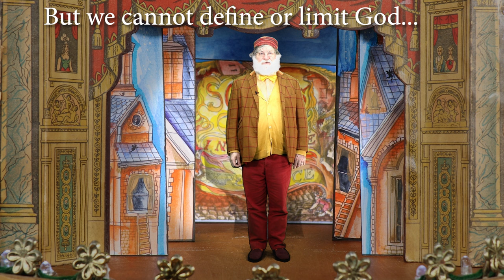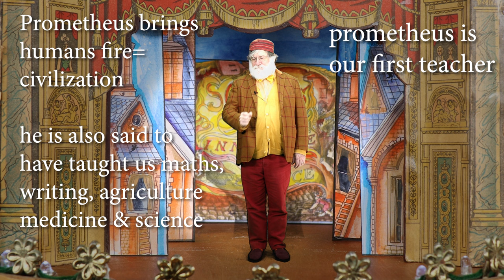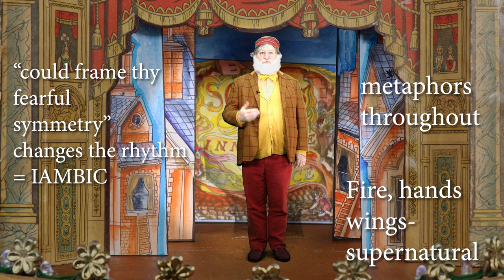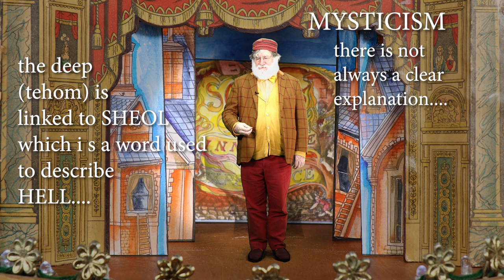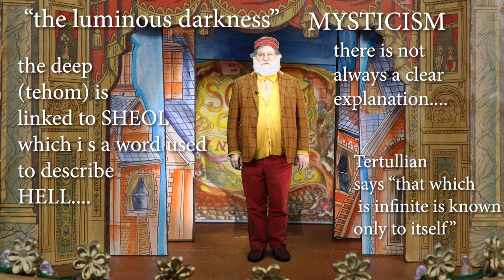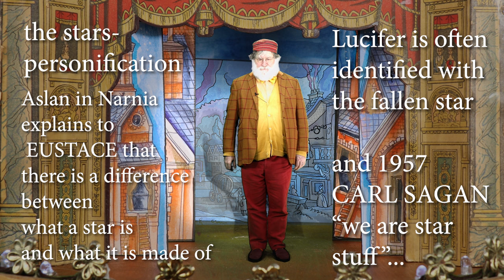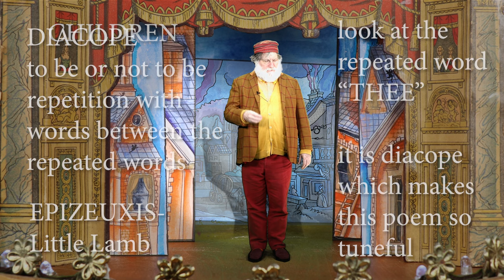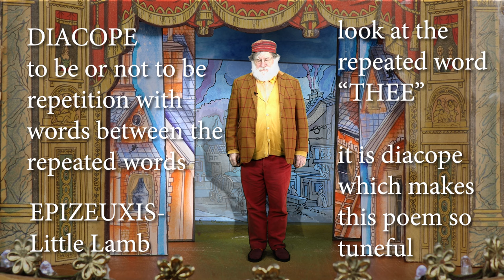william blake film tyger and lamb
an updated version of the recitation and analysis of two poems by william blake

Why not engage with me on social media? 😊